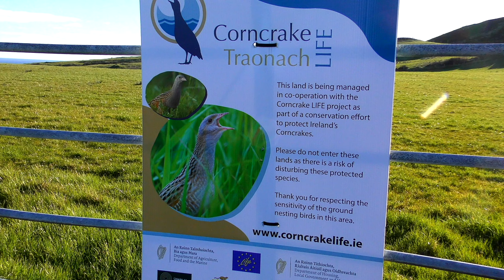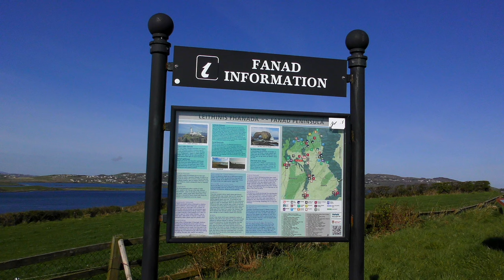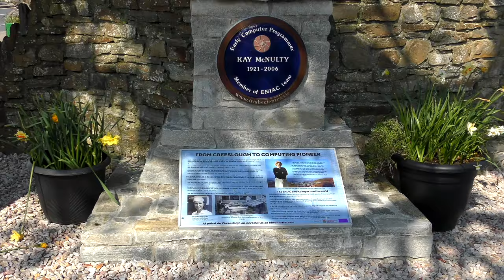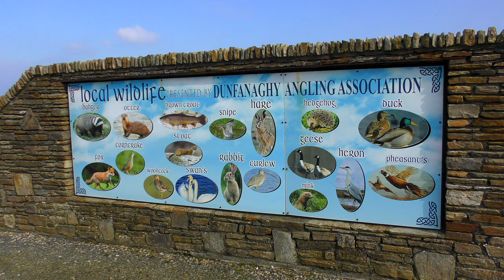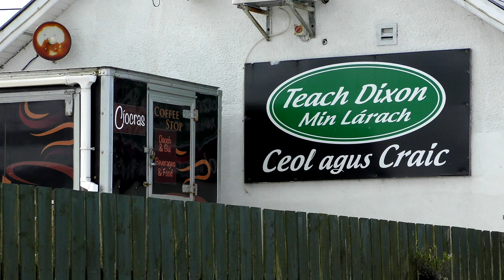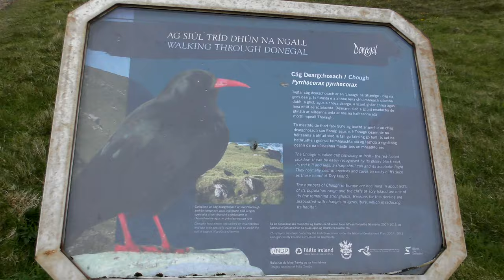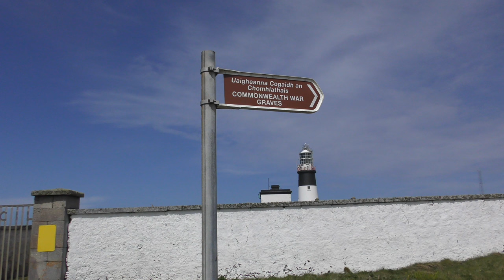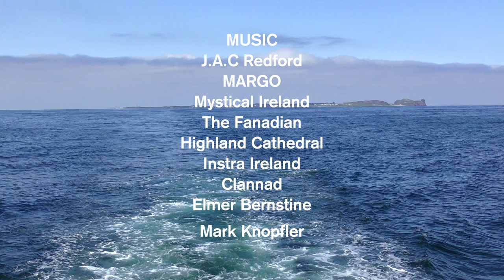FANAD HEAD Lighthouse DONEGAL Ireland...To.. TORY ISLAND Lighthouse 4K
Ich wünsche meinen Freunden in Hamburg die besten Wünsche und hoffe, dass Sie einen Urlaub bei mir in Kerrykeel Co. Donegal F92 R1V7 verbringen werden.